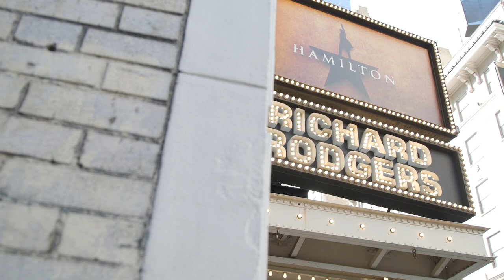US Open Stars join us on Broadway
From tennis’ biggest stage to the broadway stage!